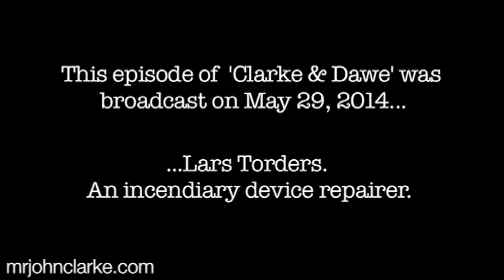Clarke and Dawe from the archives - The use of the English language in Australia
"Lars Torders. An incendiary device repairer" Originally aired on ABC TV: 29/05/2014 replayed from the archives 27/07/2017